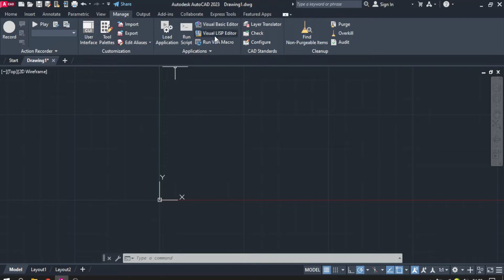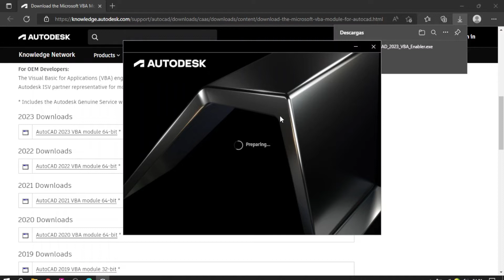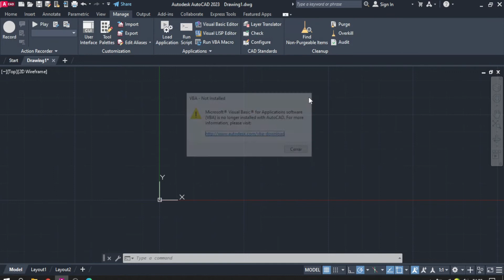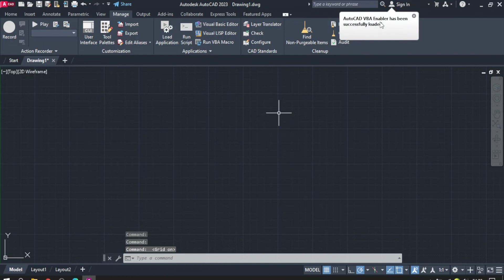Download and installation of VBA for AutoCAD 2023